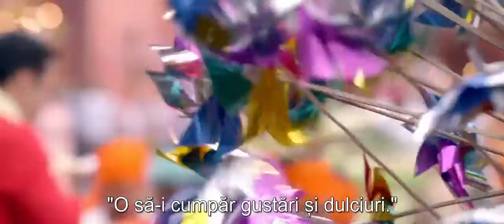Aaj Unse Milna Hai Full Video Song - Subtitled in Romanian - Prem Ratan Dhan Payo